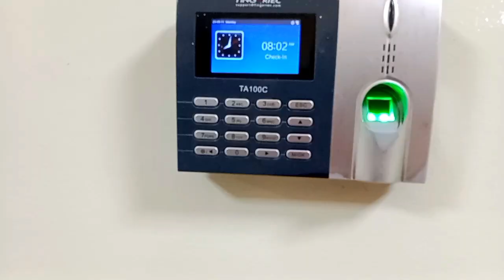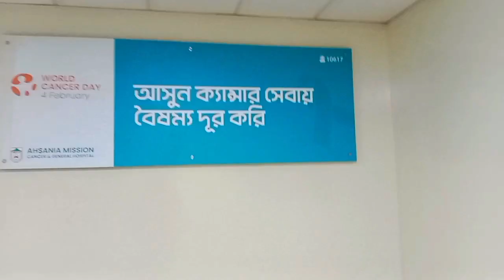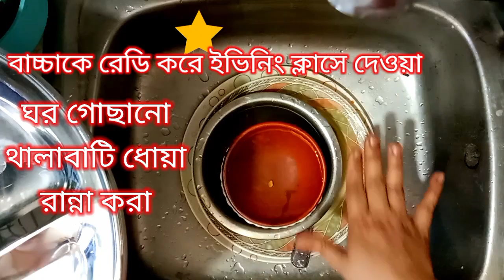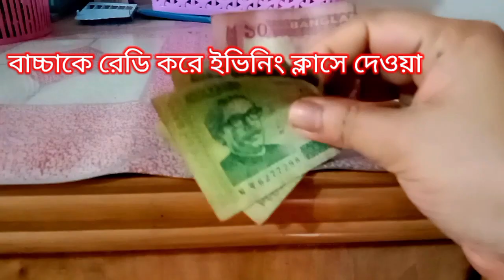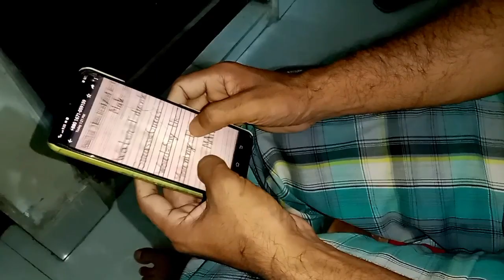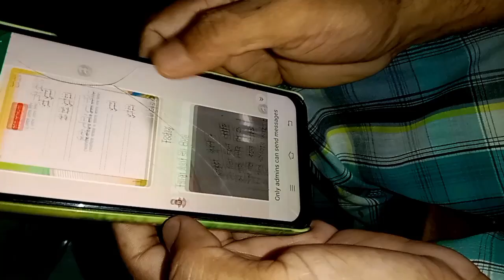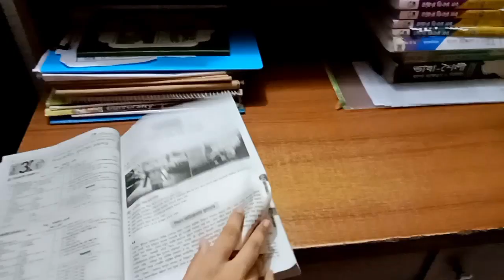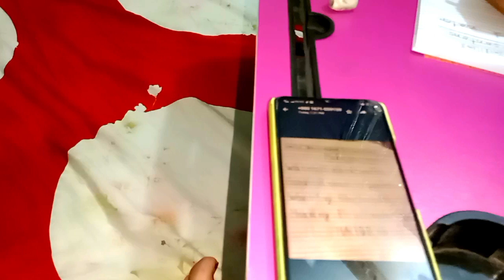যে রাধে সে চুলও বাঁধে||কোন বাজে অভ্যাস গুলো আমাদের সাজানো কাজগুলো এলোমেলো করে দেয়। চাকরিজীবী বউ।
ডাইনিংট্যুর#
আমি ব্যর্থতাকে মেনে নিতে পারি কিন্তু আমি চেষ্টা না করে ব্যর্থতা মেনে নিতে পারি না।
sinkrack তিন বছর রান্না করার পরেও ইলেকট্রিক চুলাটা কেমন আছে।চুলার রিভিউ। my daily blog.
ইলেকট্রিক চুলা ব্যবহার করছেন/করতে চান  ভিডিওটি অবশ্যই দেখবেন।কারেন্টের চুলা ব্যবহারে সাবধান।
infrared cooker#
ইন্ডাকশন চুলা #
বৈদ্যুতিক চুলা কিভাবে ব্যবহার করতে হয় ইন্ডাকশন চুলা কিভাবে ব্যবহার করতে হয় ইনফেরেন্স চুলা কিভাবে ব্যবহার করতে হয় ইন্ডাকশন চুলা ব্যবহারের সাবধানতা বৈদ্যুতিক চুলা ব্যবহার কিভাবে করব ইলেকট্রিক জেলায় কি কি রান্না করা যায় ইলেকট্রিক চুলা নষ্ট হলে কি করব ইলেকট্রিক চুলার দাম কত how to use induction cooker #কারেন্টের চুলা ব্যবহারে সাবধান # vision induction cooker Miyako induction cooker bhishan induction
নিজের কাজের প্লান না করলে অন্য কারো প্লানে জড়িয়ে যেতে পারেন।একসাথে অনেকগুলো কাজ কিভাবে করা যায়।time management in Bangla.
positivediarybd#
সংসারের কাজগুলো এক চলমান ধারা যা ধীরে ধীরে অভ্যাসে পরিণত হয়। নারকেলের পুলি পিঠা।YouTube -এ কাজ করি বলে পরিবার থেকে পাওয়া অবহেলা।মেয়েরা যন্ত্রণা লুকাতে মিথ্যে সম্পর্ক তৈরি করে।